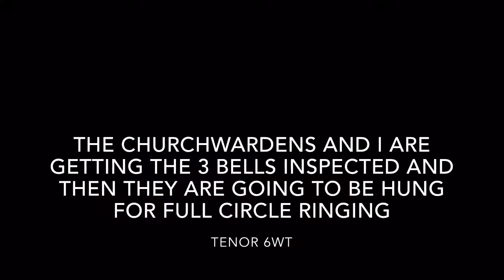Swing Chiming at Brighton (Preston Park)